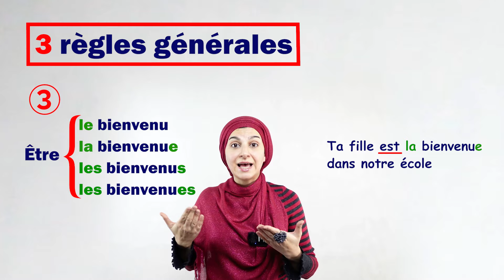Comment Écrire le mot BIENVENUE: Méthode Très SIMPLE 🎯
Dans cette vidéo, je présente 4 manières différentes d'écrire le mot "Bienvenue".
Découvrez des styles uniques pour accueillir de manière originale et créative.